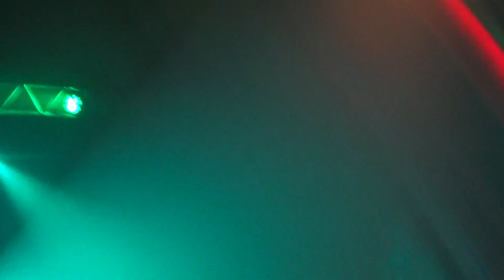Memphis May Fire - Legacy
@ Teatro Vorterix - Buenos Aires, Argentina
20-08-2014